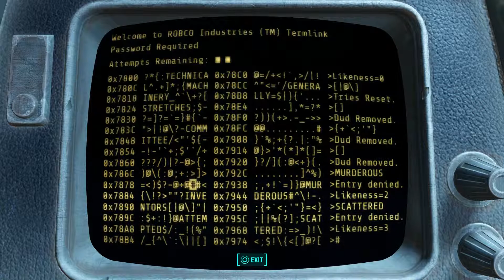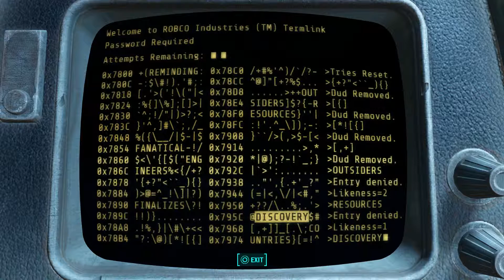Fallout 4 playthrough part 70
This time I'm playing the anticipated game "Fallout 4", where the vast majority of it takes place in a post apocalyptic Boston. The game is an open world game where you can go wherever you want, and almost do whatever you want.